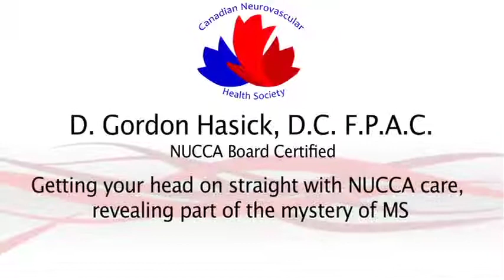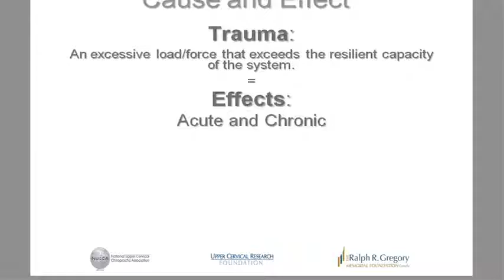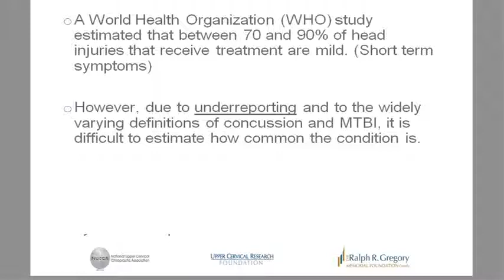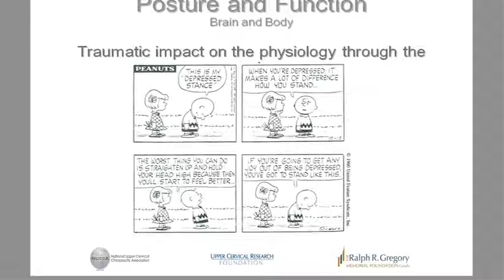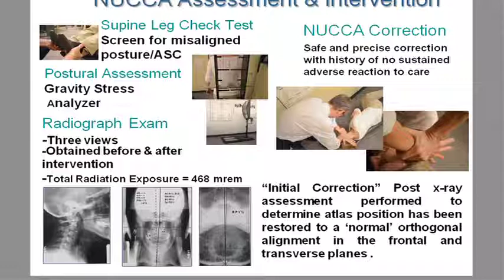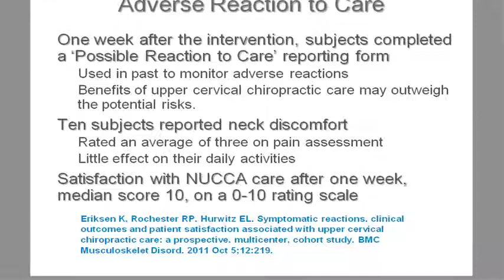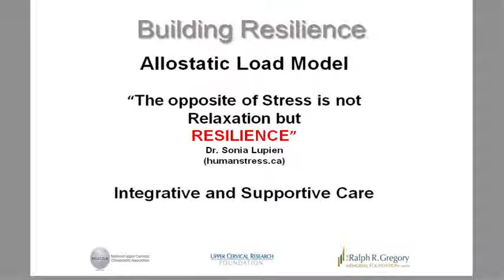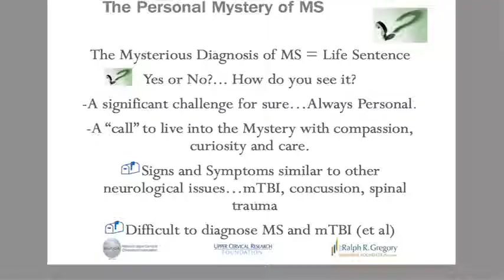Dr DG Hasick Saskatoon October 2014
The latest comments on NUCCA research and the impact of Atlas (neck) misalignment on human health. This presentation at the annual Canadian Neurovascular Health Society conference in October 2014.